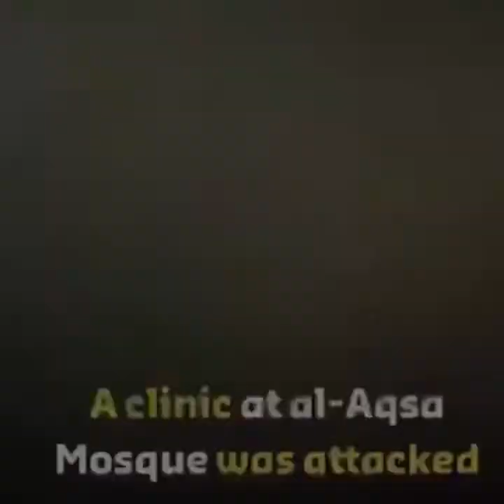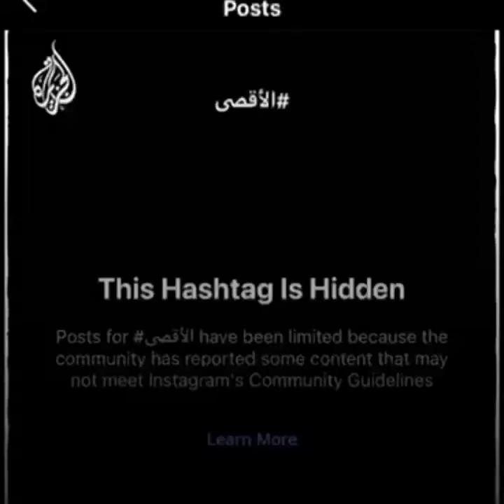We will not forget Al Aqsa